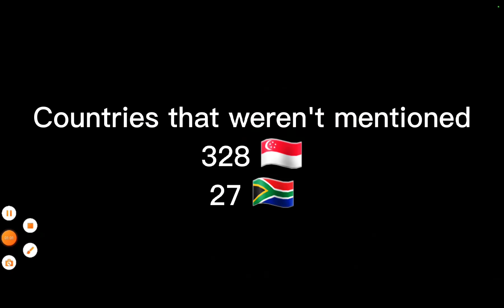Yakkos world but it's only the countries that watch my videos (UPDATED)